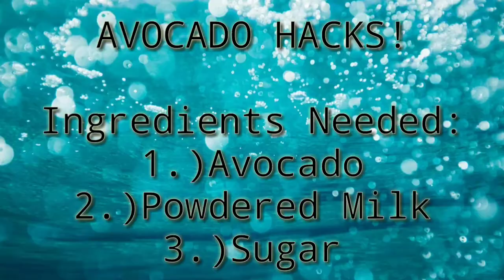3 Ingredients Avocado Recipe/Hacks|All About Avocado#Avocado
avocado benefits
avocado recipe
avocado green color
avocado ice cream
avocado for dogs
avocado calories
avocado atomizer
avocado and egg
avocado atty
avocado and banana
avocado aglaonema
avocado and milk
avocado aesthetic
avocado acid reflux
avocado benefits for skin
avocado banana smoothie
avocado benefits for health
avocado benefits for pregnant
avocado bread
avocado broccoli carrots and cucumber
b avocados
b avocado varieties
avocado b vitamins
avocado b blood type
avocado b blood
avocado b indo
cardi b avocado hair mask
philip b avocado shampoo
avocado color
avocado clipart
avocado carbs
avocado classification
avocado cartoon
avocado couple
avocado c vitamin
avocado c diff
avocado c alorie
vitamin c avocado or orange
1/4 c avocado
can dogs eat avocado
vitamina c avocado
lm.c avocado
avocado drawing
avocado dicaprio
avocado drawing easy
avocado dogs
avocado dessert recipes
avocado description
d avocado
d avocado guy
avocado chocolate
avocado chocolate dip
avocado foods
avocado d vitamin
vitamin d avocado oil
avocado egg salad
avocado english
avocado emoji
avocado egg toast
avocado egg
avocado english name
avocado egg sandwich
avocado easy drawing
e avocado skin oil capsules
avocado e bike
avocado e salmone
avocado e uova
avocado e abacate
avocado e gamberetti
avocado e tonno
avocado e salmone affumicato
avocado float
avocado for pregnant
avocado from mexico
avocado for baby
avocado fruit or vegetable
avocado family
if avocado toast
avocado f
avocado f&b pos apk
avocado f factor
f-751 avocado quality meter price
f bomb avocado oil
f nikocado avocado
benefits of avocado
avocado green
avocado graham
avocado graham shake
avocado green paint
avocado good for dogs
avocado good for pregnant
avocado good for diabetes
avocado g to tbsp
100 g avocado calories
50 g avocado calories
30 g avocado
b&g avocado oil
70g avocado calories
40 g avocado
60 g avocado calories
avocado hand
avocado high in cholesterol
avocado harvest season in philippines
avocado high blood
avocado hair mask
avocado harvest time
avocado high in uric acid
h avocado emoji meaning
h avocado meme
avocado h pylori
avocado h&m
h&m avocado pyjamas
h&m avocado socks
h&m avocado shirt
h&b avocado & aloe vera cream
avocado in tagalog
avocado in english
avocado ice candy
avocado ice cream recipe
avocado is rich in
avocado images
avocado is a fruit or vegetable
is avocado a fruit
is avocado good for dogs
is avocado good for pregnant
is avocado a monocot or dicot
is avocado high in cholesterol
is avocado good for acid reflux
is avocado good for high blood pressure
is avocado a vegetable
avocado juice
avocado jco
avocado jam
avocado juice vape
avocado jokes
avocado jelly
avocado juice benefits
avocado jco donut
j.co avocado dicaprio
j alexander's avocado bomb
j alexander's avocado bomb recipe
j.co avocado frappe
j crew avocado socks
j alexander's avocado bomb calories
4 j's avocado group llc
j crew avocado ornament
avocado keto
avocado keto recipes
avocado keto ice cream
avocado kawaii
avocado kilo
avocado kale smoothie
avocado keto ice cream avocadoria
avocado kidney stones
avocado k faidy in urdu
avocado k vitamin
avocado ke fayde
avocado k fawaid in urdu
avocado k hindi
avocado ke fawaid
avocado ka matlab
kourtney k avocado pudding
avocado leaves
avocado lime
avocado leaf
avocado leaves tea benefits
avocado lime sauce or dressing
avocado lagkitan
avocado leaves benefits and side effects
avocado locco
l avocado fa ingrassare
l'avocado
l'avocado fa bene
l'avocado è un frutto
l'avocado è lassativo
l'avocado si può congelare
l'avocado è grasso
l'avocado fa dimagrire
avocado monocot or dicot
avocado milk
avocado meaning
avocado macchiato
avocado milkshake
avocado milk tea
avocado month/season of market demand
avocado meme
m avocado sushi
avocado m
avocado m&s
m&s avocado feta and grain salad
m&s avocado buns
h&m avocado
avocado nutrition facts
avocado nutrition
avocado new meaning
avocado names
avocado nutrition data
avocado near me
avocado davao
avocado nourishing hydration mask
avocado and toast
avocado and dogs
avocado and lime
avocado and honey
avocado in urdu
avocado oil
avocado oil skin benefits
avocado origin
avocado oil for hair
avocado oil for cooking
avocado old meaning
oh avocado
oh avocado thanks
o avocado faz bem
avocado o blood type
avocado on toast
avocado o positive
avocado price
avocado protein
avocado picture
avocado pulley set
avocado puree
avocado pronunciation
avocado potassium
avocado p
avocado plant
g de p avocado
p allen smith avocado turkey burger
p.f. chang's avocado rolls recipe
p allen smith avocado bruschetta
avocado o abocado
avocado quotes
avocado quesadilla